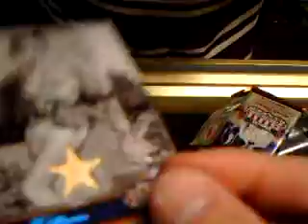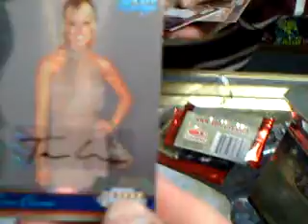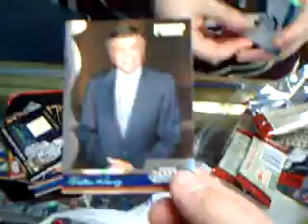2007 Donruss Americana box break All Things Collectible